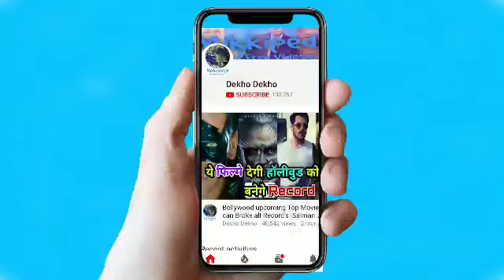Salman Khan का कोर्ट केस की वज़ह से 'Race 3' में आया बड़ा बदलाव Producer ने लिया बड़ा फैसला!